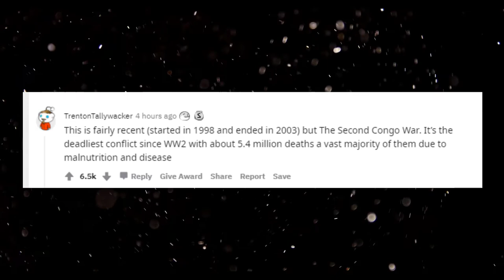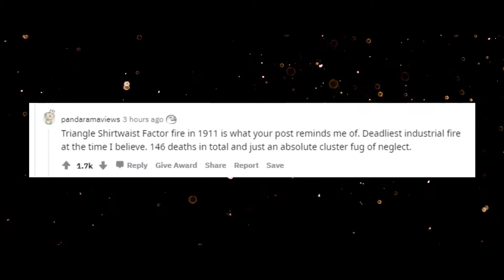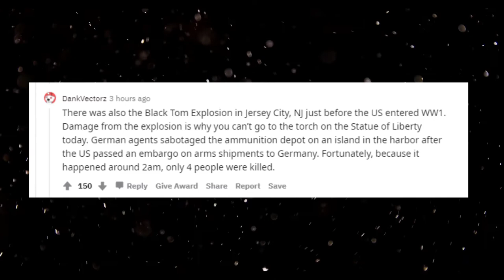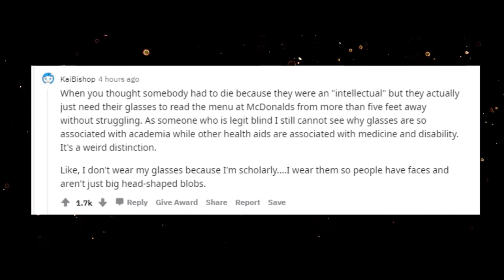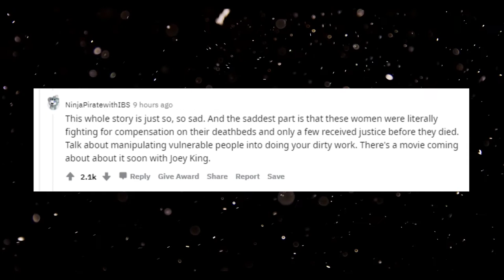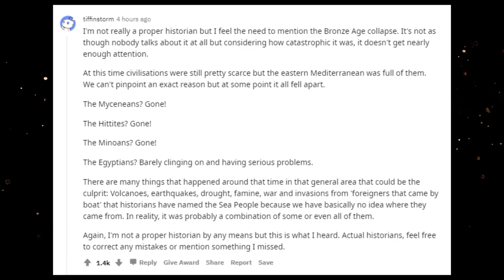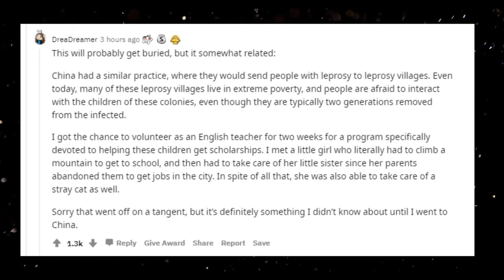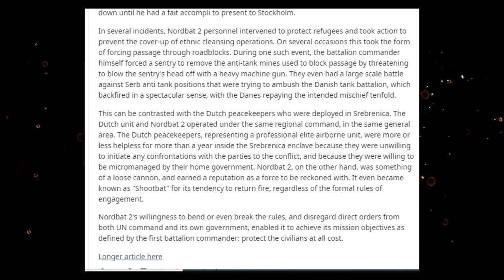Historians of Reddit, what’s a devastating event that no one talks about?(Ask/reddit)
Historians of Reddit, what’s a devastating event that no one talks about?
Reddit Point is an arrangement of Ask/Reddit stories that are perused, shared, and altered. Whether the stories are real or not we will leave it up to you to decide.